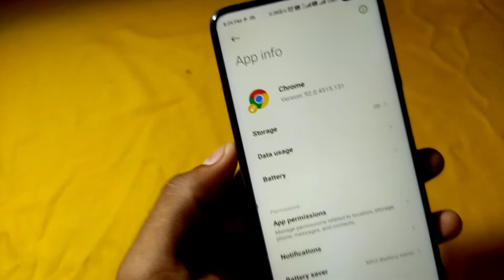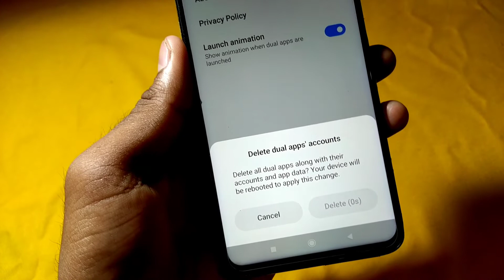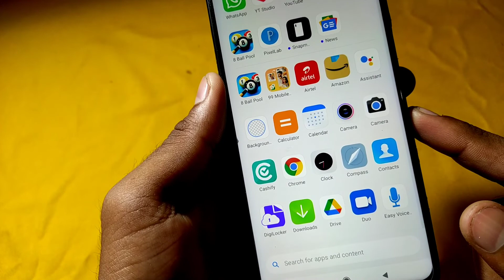how to delete chrome dual app in mi | how to remove Google Chrome dual app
how to remove Chrome dual app
how to remove dual app in MI
how to uninstall dual app
dual_app, how to uninstall dual app in Android how to install dual space app, delete dual app how to remove Chrome dual app
double app ko delete kaise karen
how to uninstall dual space app in Hindi
how to remove Google Chrome dual app in xiaomi phones
uninstall Google Chrome browser